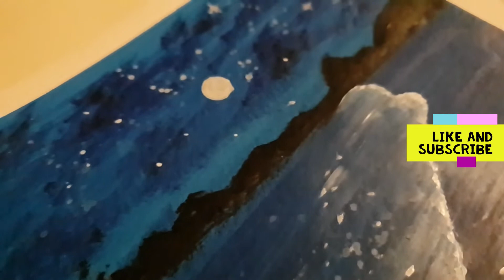Ocean waves | seascape | R & M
Simple acrylic painting of ocean waves at night. Easy drawing and painting technique for beginners (Tutorial). Speedy/Quick art on budget which anyone can make (DIY). Fun activity for kids. Creative ideas. Healthy hobby during Corona Lockdown.